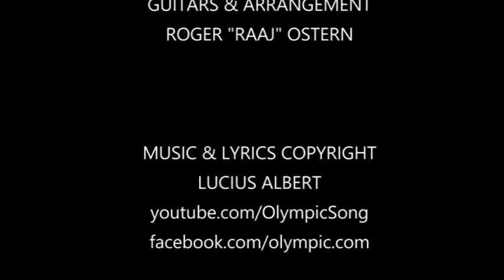Rotary Cyclathon Bengaluru Part 3 - 200 Years Bicycle.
Rotary Cyclathon Bengaluru Part 3 - 200 Years Bicycle. As part of Celebration 200 Years Bicycle 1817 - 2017. Bicycle Song - Music Caravaan. A Tribute 2 Karl Drais, the inventor of the Bicycle from Mannheim Germany. MONNEM BIKE, The Festival. Parallel Celebration in Bengaluru initiated & organized by ROTARY CLUB of Bangalore Koramangala, supported by German Consulate in Bengaluru.